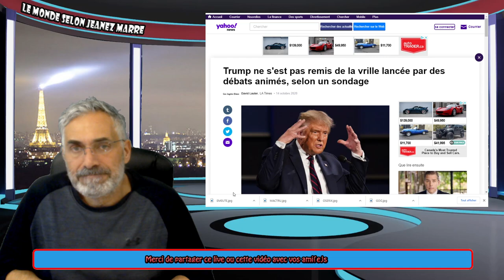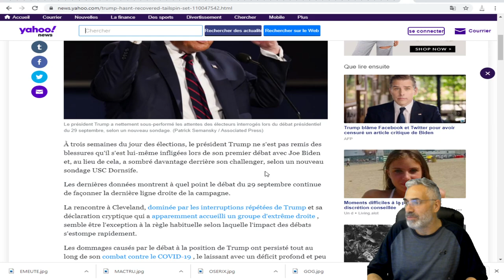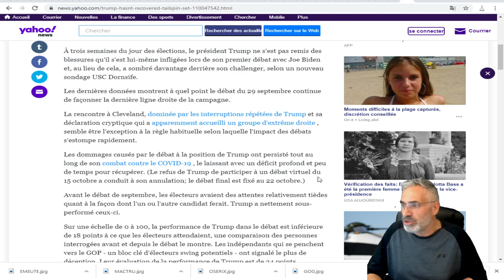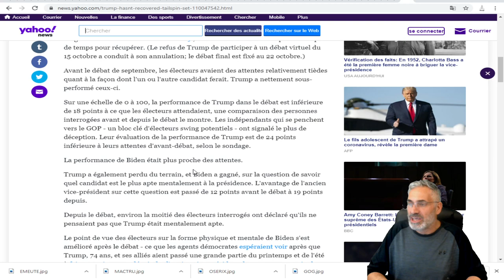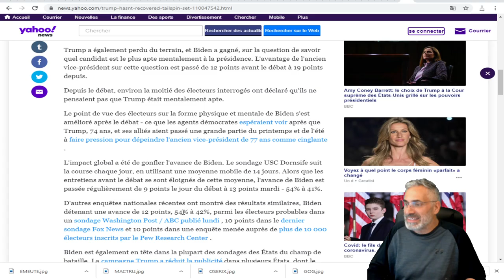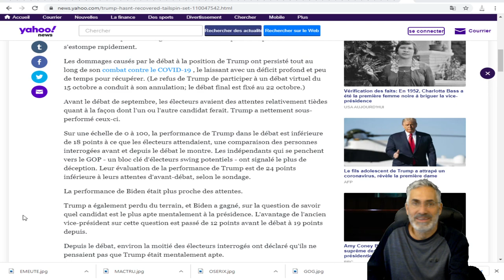TRUMP EST INCAPABLE DE SE REMETTRE DE SA MAUVAISE PERFORMANCE AU PREMIER DÉBAT CONTRE BIDEN.